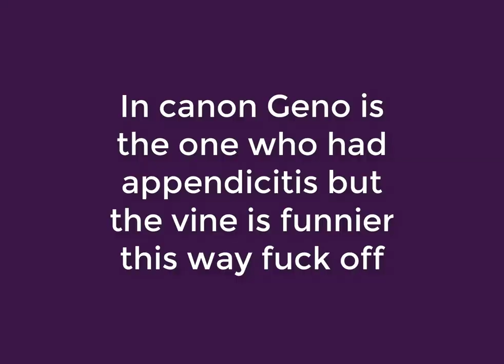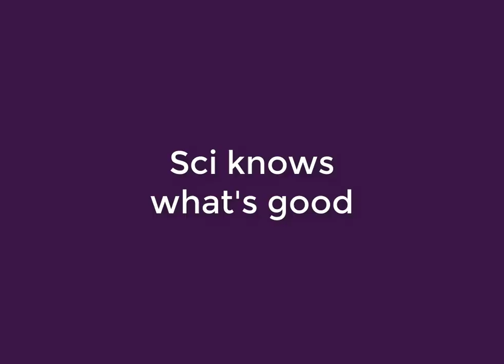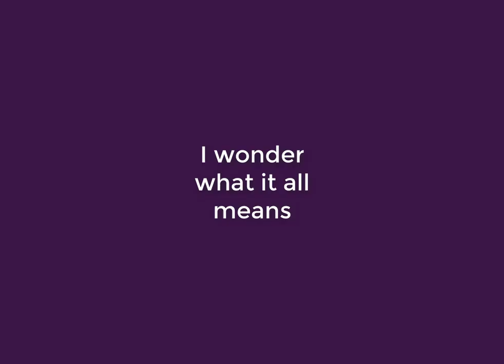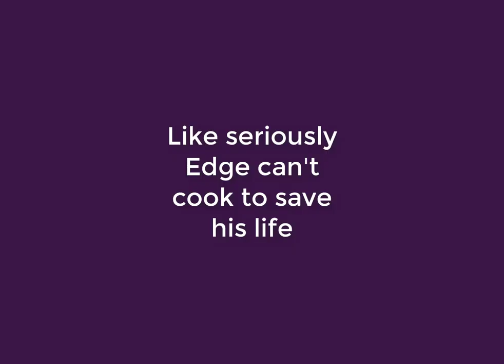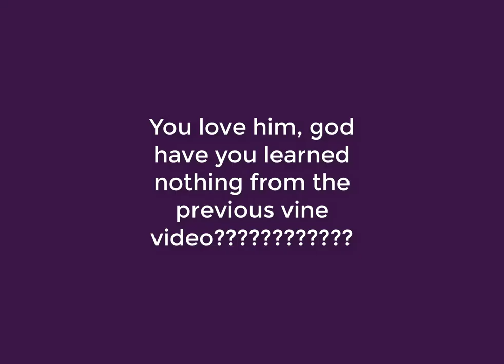Seniors but it's Vines part 2 :D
YEET LOOK WHAT I DID! SOME MORE SHITPOSTS!!!
Also I wanted to thank you all SO SO MUCH for over 2k SUBS!!! YOU GUYS ARE INCREDIBLE WHERE DO YOU COME FROM?
I will do something special when I can, possibly around the time seniors comes back from its hiatus.
Thank you so much to everyone who follows me despite the lack of content. You are incredible!

Programs used:

Firealpaca
Picsart

The song at the beginning of the video is Spicy boyfriend by Shawn Wasabi, and the one at the end is Harmony by Ikson
Underfell by AU community
Underswap by PopcornPr1nce (Adopted by Community)
Sciencetale by HolyTraitor
Underlust by NSFWshamecave
Dancetale by Teandstars and Sterrenschijnse
Aftertale by Loverofpiggies
Reapertale by Renrink & Blackaerin
Maddison (Mad sci) and Jannete by me
The nurse by MehMikaMika

The seniors characters are not mine, howevers the designs "Are" (except for the nurse's design, made by Mika)
Social media and other stuff

*anger*